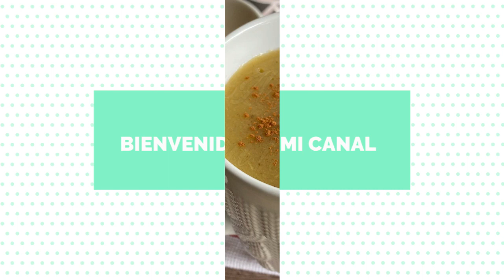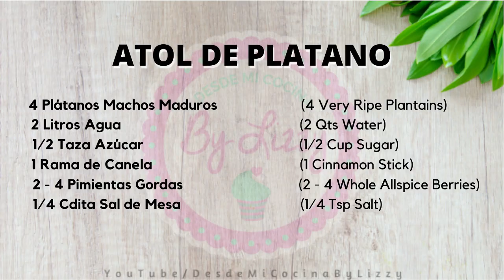ATOL DE PLÁTANO 🇬🇹 -Atole de Plátano Macho- Delicioso || DESDE MI COCINA by Lizzy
COMO HACER ATOL DE PLÁTANO o plátano macho delicioso, sin leche. Receta fácil, estilo Guatemala (a mi estilo).